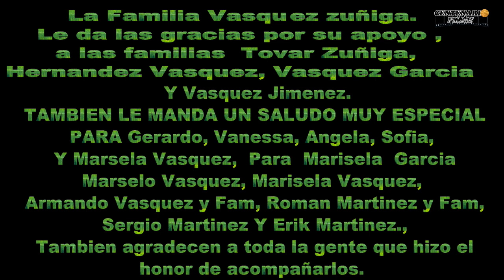CUMPLEAÑOS DEL Sr JUAN VASQUEZ. COL. MAG. CEDILLO.PARTE 3. DEDICATORIAS, SALUDOS Y ENTREVISTAS.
FIESTAS AL ESTILO DE MI RANCHO.